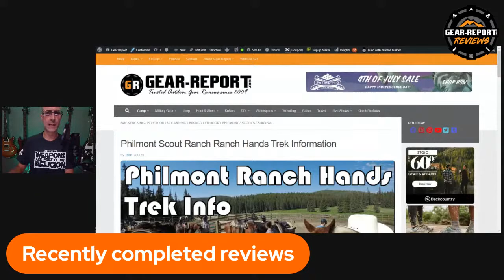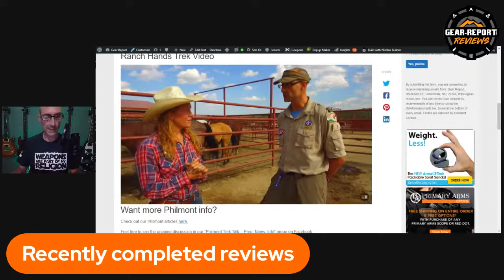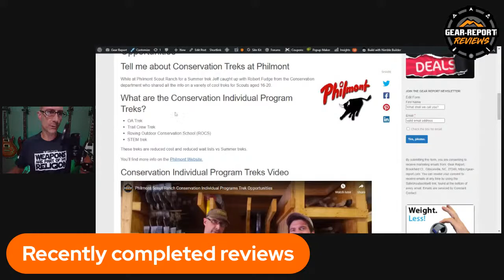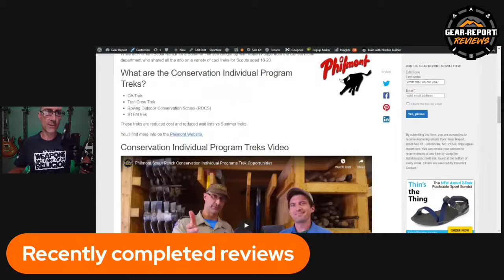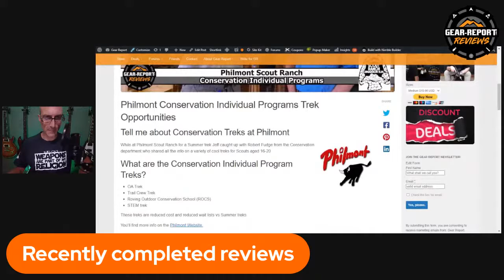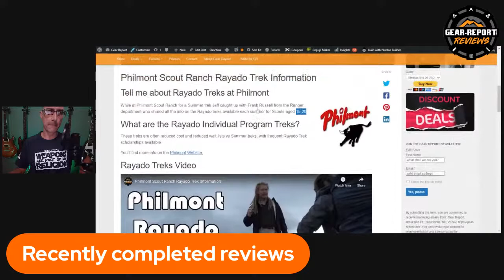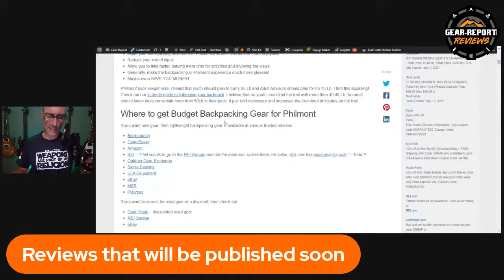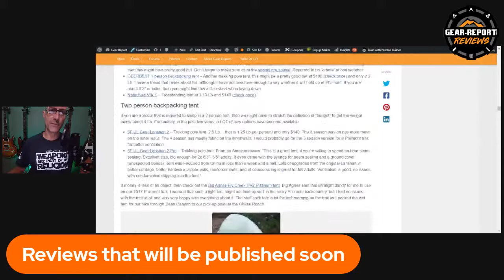This week at Gear Report - Episode 69 - 07jul2021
“This site contains affiliate links for which I may be compensated” “This site contains affiliate links for which I may be compensated” This Week at Gear Report is sponsored by Riton Optics.

Most weeks we talk about:
- Backpacking gear
- Guitar gear

And you can find our This Week at Gear Report archive

Video tools:
4k camera & gimble ➜